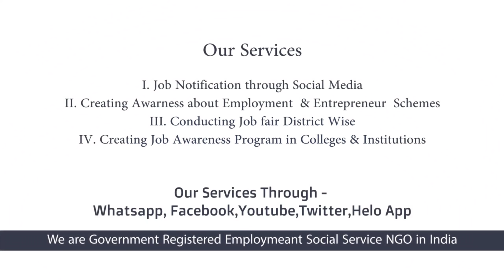SBI ( STATE BANK ) வங்கியில் 2000 நிரந்தர வேலை வாய்ப்புகள் - State Bank 2000 Jobs Salary 27620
free alert job SBI Recruitment 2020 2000 PO Posts

SBI Probationary Officers (POs) Question Papers This Video Posted By Vallalar Velai Velai Vaaipu Sevai Iyakkam (Employment Social Service NGO) this also called as VVVSI CAREER GUIDELINES